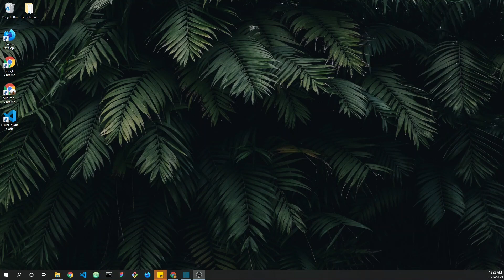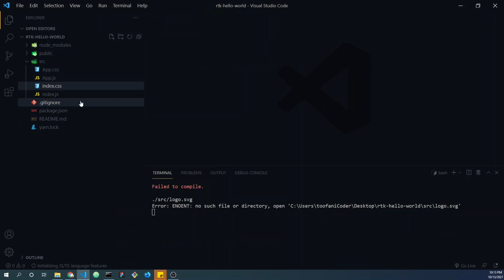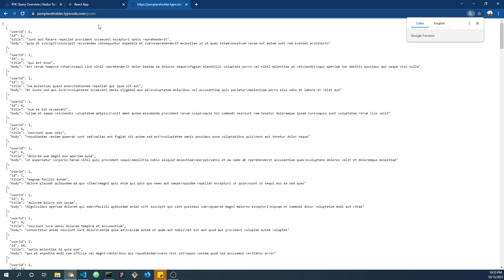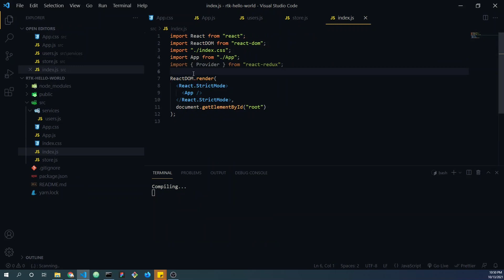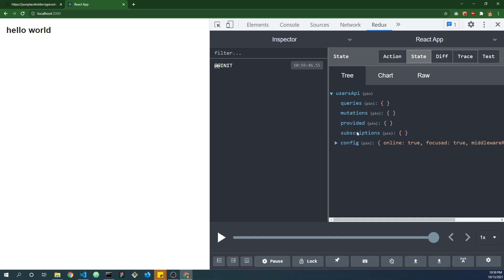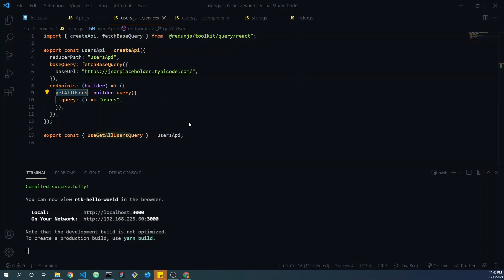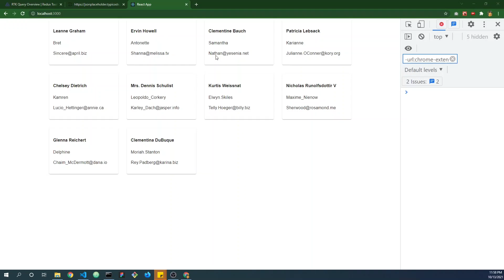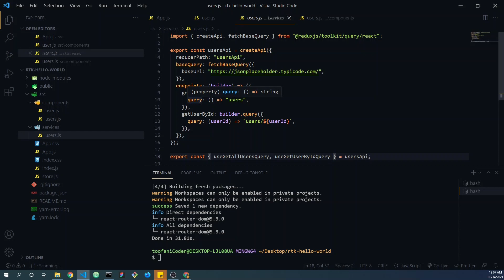Redux Toolkit Query with React App हिंदी में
to kaise hai applog frandsssssssssss asha karta hu app sabhi bhout achhe honge mai subroto biswas aaj ke is video me apko batwunga Redux Toolkit ke RTK Query ke bare me jo data fetching and data caching ke liye use kiya jata hai aur iske bhout sare features hai unke bare me thoda bat karnege aur mai apko batwunga ki kaise app appne react app me isko use kr sakte hai

💙 Thank You frandsssss 💙